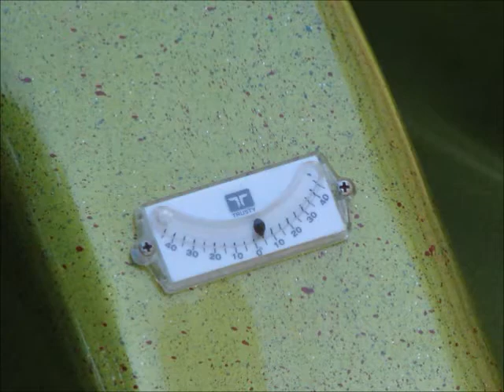תיקון קיאק מפיברגלס Repair Kayak fiberglass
A Kayak in a bad Position becomes a Creation of Art under the Hands Of Isak Israei.
Isak Israeli repair device, an expert working with fiberglass, Epoxy and carbon.

קיאק במצב רע עובר תחת ידיו של יצחק ישראלי והופך ליצירת אומנות. יצחק ישראלי משפץ ומתקן, מומחה לעבודה עם פיברגלס, אפוקסי וקרבון.